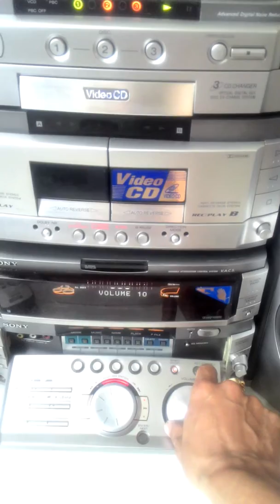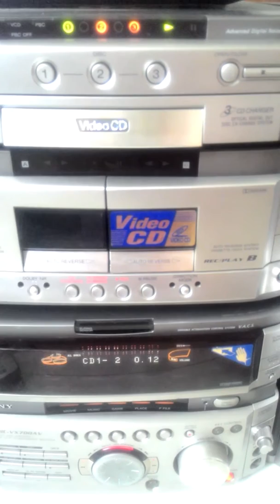(Đã bán) SONy vx700